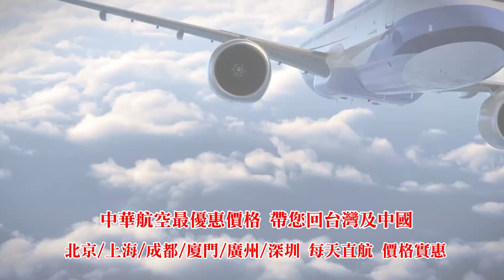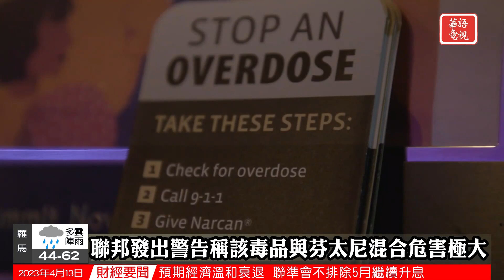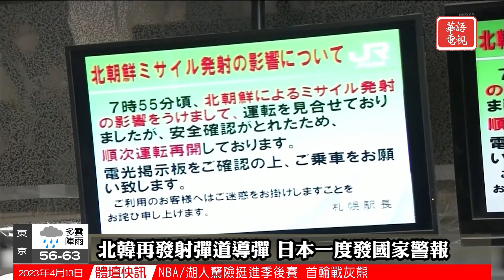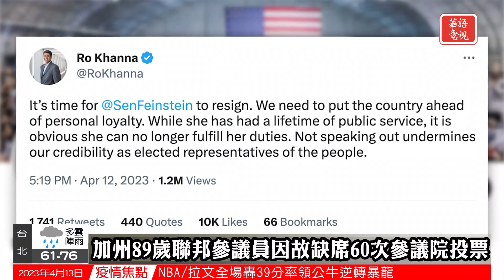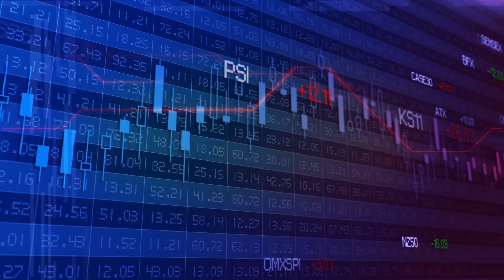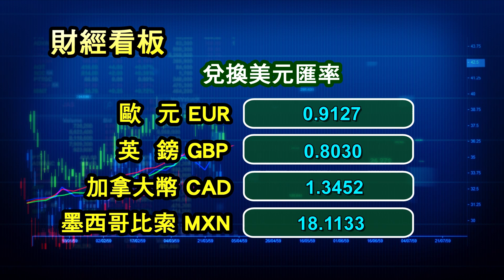華語晚間新聞041323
全國要聞
0:00Opening
0:35機密文件洩露案元兇被捕
3:32川普因商業欺詐案重返紐約
6:03佛州遭遇千年一遇暴雨侵襲
7:56新混合類毒品在全美氾濫
國際關注
9:51法國進入第12輪罷工
11:33巴赫穆特少數居民拒絕撤離
13:43北韓再發射彈道導彈
社區焦點
15:52加州議會大廈遭遇槍擊威脅
17:36民主黨人勸89歲范士丹辭職
華語電視財經特別報道
20:10前進華爾街
25:12Ending